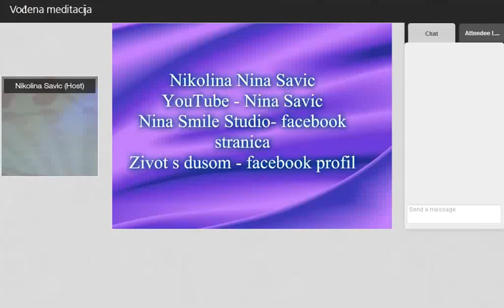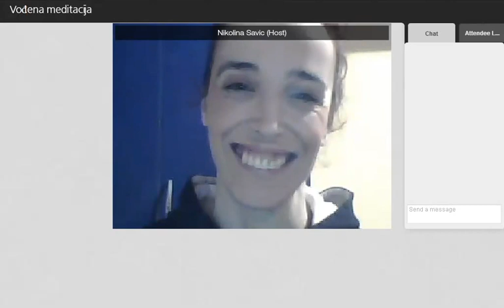Vođena meditacija sa Ninom, 23.01.2014.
Uspeh, motivacija, samorazvoj, komunikacija, način života, itd.